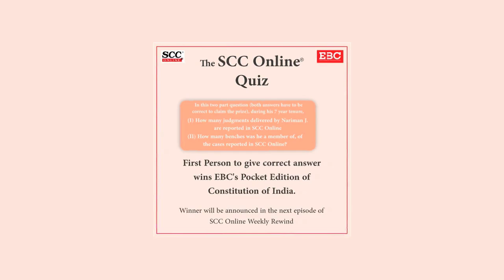SCC Online Weekly Rewind Vol. 1 Episode. 24 ft. Nilufer Bhateja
Supreme Court

Natural human conduct is to first save oneself’: SC acquits woman accused of setting husband’s first wife on fire and coming out unscathed from conflagrant house

Overruling versus Reversal: SC explains mere overruling of principles by subsequent judgment will not dilute binding effect of decision inter partes

Rent Act would not come to the aid of a “tenant-­in-­sufferance” vis-­à-­vis SARFAESI Act due to operation of S. 13(2) read with S. 13(13) of SARFAESI Act: SC

Can putting thumb impression instead of sign cause adverse presumption on genuineness of deed? SC discusses

High Courts

5-Judge Bench of Patna HC directs to demolish entire building of newly erected Waqf Bhawan constructed in close proximity of Centenary Building of the HC; Justice Ahsanuddin Amanullah dissents

Principle of “Equal Pay for Equal Work” does not operate in vacuum, it is not a fundamental right but a Constitutional goal depending on several factors

‘People would be starved of liberty of thought if…’: Know why Bom HC partly stayed IT Rules, 2021

‘Tragic to note practicing advocates trivialising offence of rape’: Del HC reiterates SC’s stand on whether power under S. 482 CrPC be exercised for quashing offence of rape when parties compromise

Gangubai Kathiawadi | Can an adoptive son file for defamation of deceased mother?

LEGISLATION UPDATES

Securities and Exchange Board of India (Issue of Capital and Disclosure Requirements) (Third Amendment) Regulations, 2021

Tamil Nadu Government reduces rate of VAT for sale of petrol

SCC Online Quiz
Winners Announced